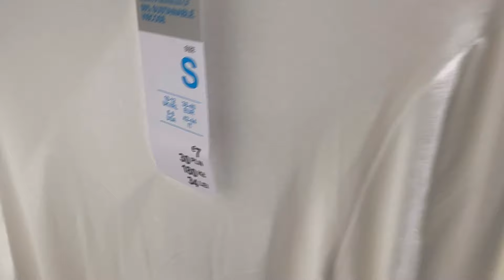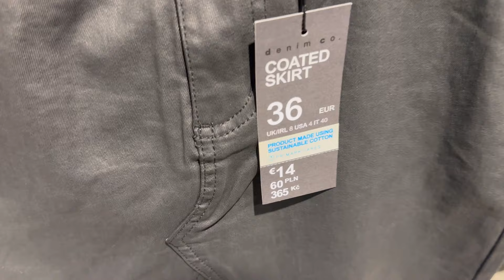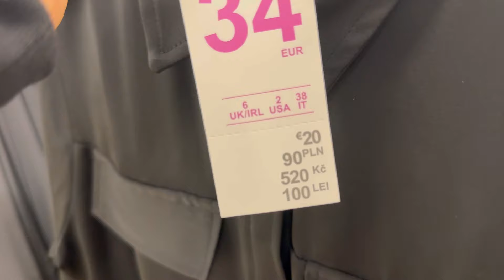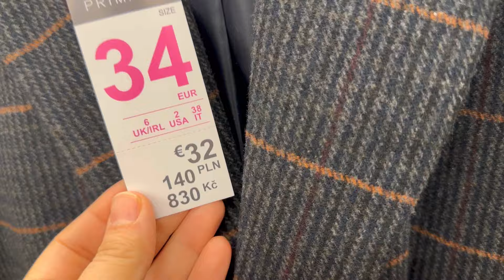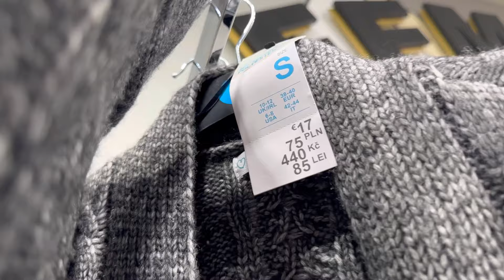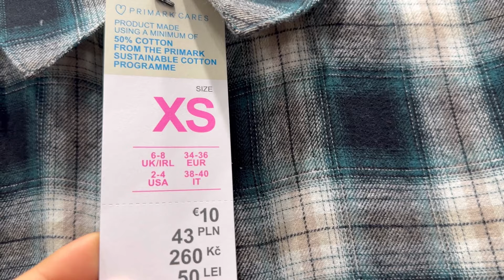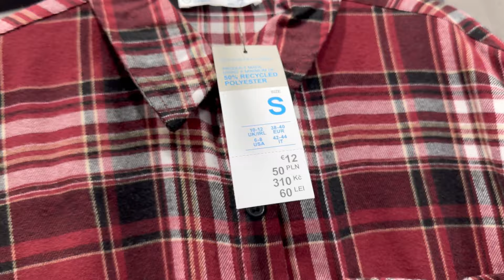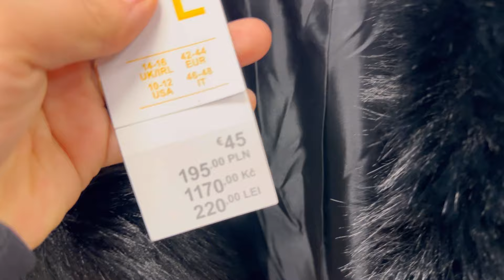Primark women’s new collection / January 2024